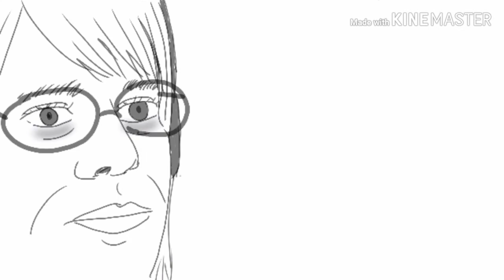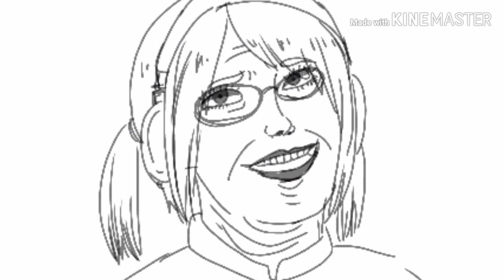ตอบคำถาม 100 ข้อ [2/2]